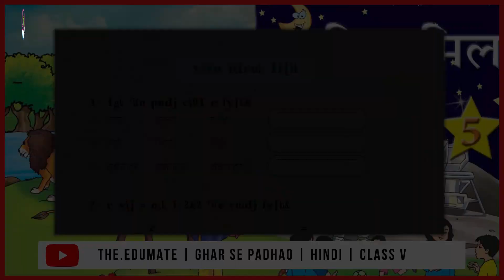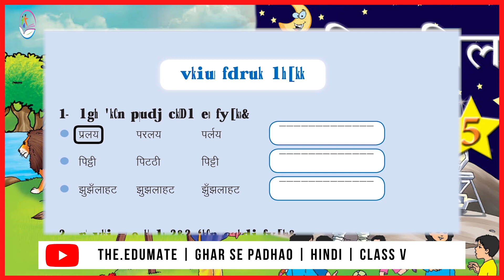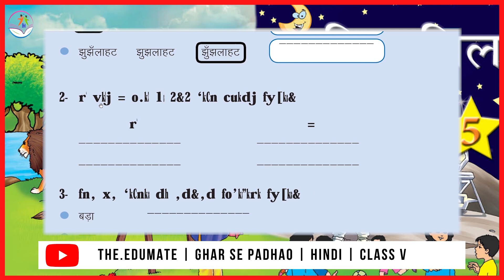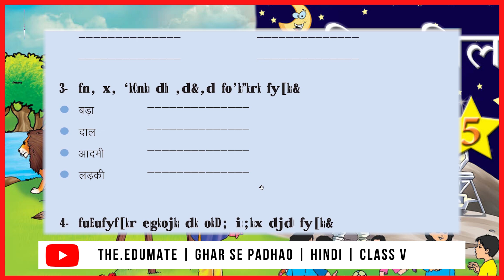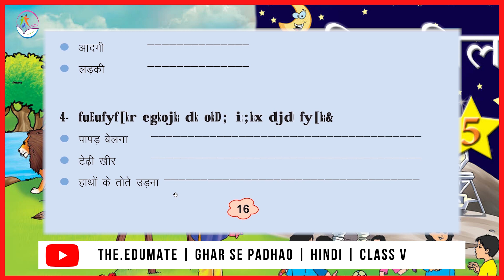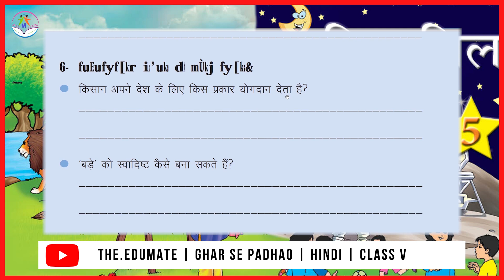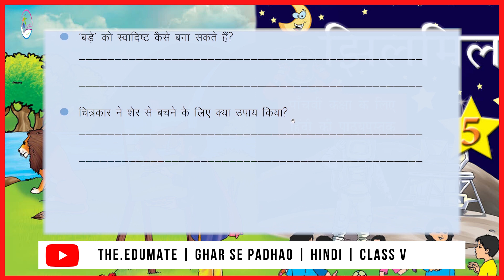आपने कितना सीखा (पृष्ठ संख्या 16 & 17) | कक्षा 5 | हिंदी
आपने कितना सीखा (पृष्ठ संख्या 16 & 17)

tutoring gen-Next
Class V
HINDI

***like 'n' share the video to reach more

Regards,
Mandeep Deswal